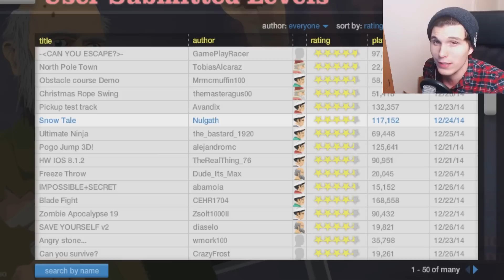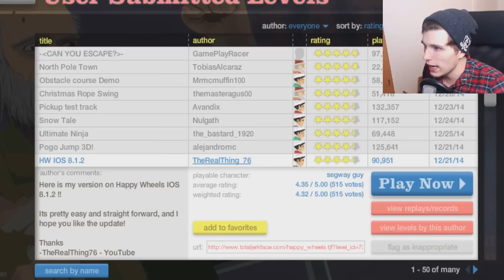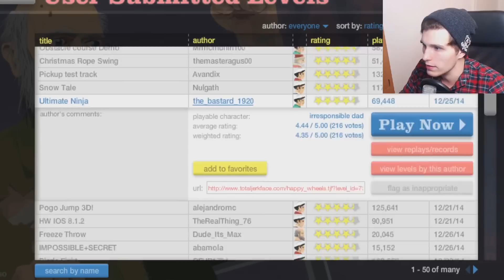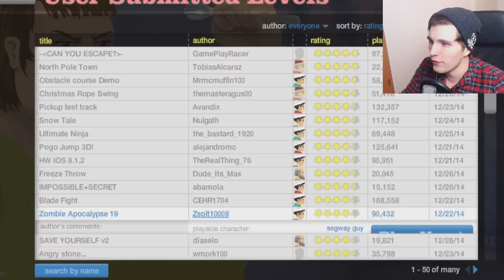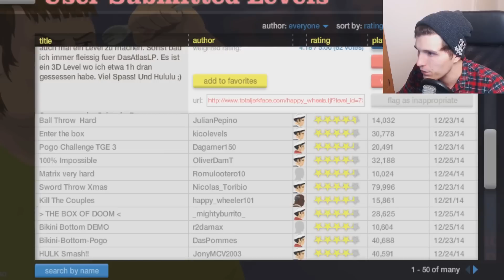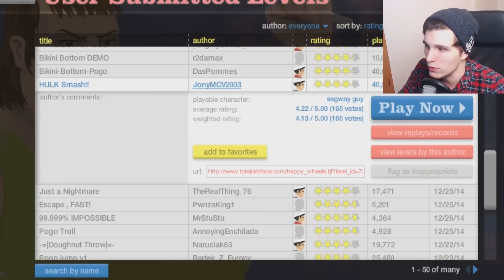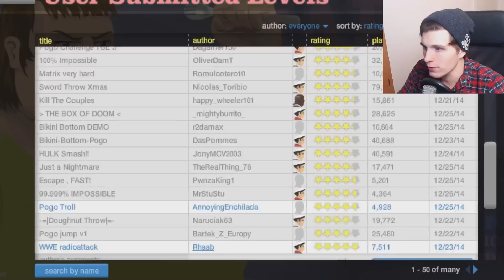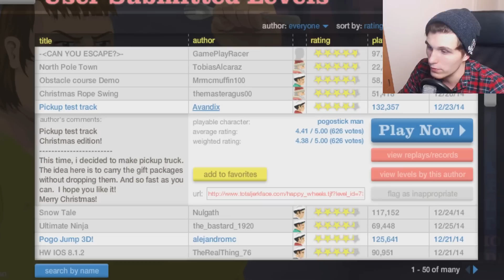RAKETEN SPONGEBOB & SICKES IPAD LEVEL ✪ Happy Wheels #532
Pew Pew Raketen Spongebob xD